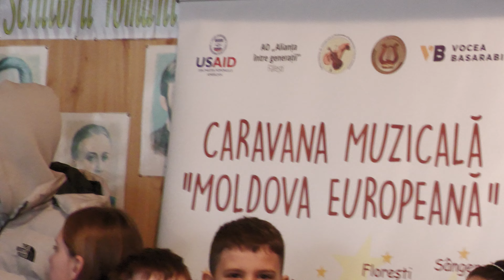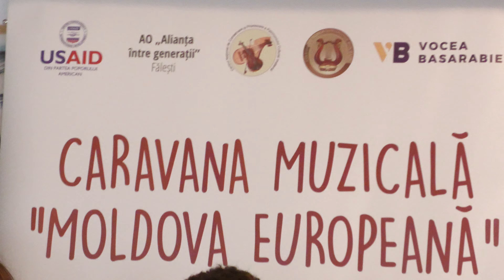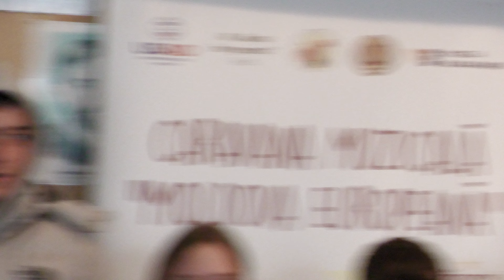CARAVANA MUZICALĂ ”MOLDOVA EUROPEANĂ” ÎN SATUL CĂLINEȘTI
Proiectul implementat de AO Alianța între generații”, finanțat de USAID-Moldova